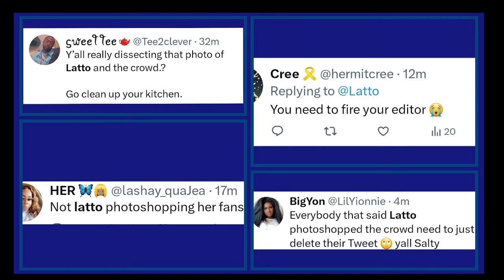Is Latto Photoshopping the Crowd on Coachella Performance Pictures???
Latto treads again, but this time, she is called out by online users for allegedly photoshopping her performance pictures from Coachella.

video and on the MCTALKZ YouTube Channel do not
necessarily reflect the opinion of MCTALKZ and
the YouTube Channel. All topics are for entertainment
is advised. All commentary